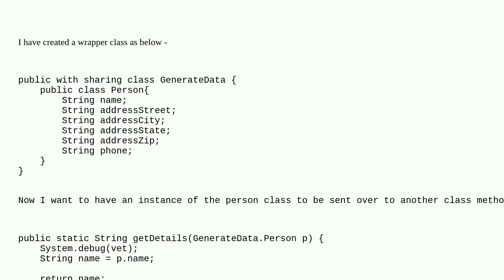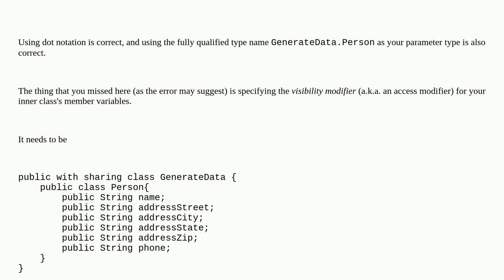Salesforce: How to extract values of a wrapper class passed as parameters to a apex class method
How to extract values of a wrapper class passed as parameters to a apex class method

A special thanks goes out to the awesome community

  wrapper-class apex